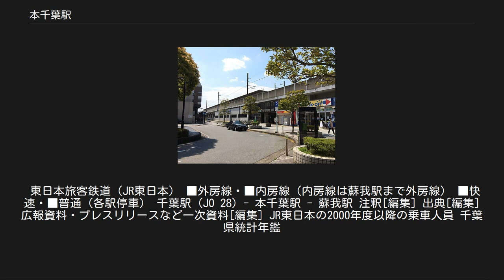本千葉駅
本千葉駅 （ほんちばえき） は、千葉県千葉市中央区長洲一丁目にある、東日本旅客鉄道（JR東日本）外房線の駅である。
 千葉県庁から当駅方向を望む 千葉市都市計画マスタープランによる千葉都心（本千葉地区）に位置する官庁街及び文教地区の中心駅である。
 東日本旅客鉄道（JR東日本）の外房線が乗り入れ、蘇我駅より乗り入れる内房線の列車も利用できる。
近傍には千葉都市モノレールの県庁前駅が位置している。
 室町時代に屋形号を称する事が許された有力な大名（関東八屋形）であった千葉氏の初代当主である千葉常重が亥鼻町に居館を構えた亥鼻城（千葉城）があり、周辺は亥鼻公園（歴史公園）として整備されている。
江戸時代（幕末）には千葉八景「猪鼻山の望月」に選定されており、古くから名所旧跡として親しまれている。
 千葉県庁、千葉県警察本部、千葉市消防局中央消防署、千葉地方裁判所などの行政機関は千葉駅付近ではなく当駅の北東側にある。
千葉県立中央図書館、千葉市立郷土博物館、千葉県文化会館、千葉大学附属病院、柏戸病院などの施設も集約している。
 駅東口方面は官庁街のほか、千葉大学（医学部、薬学部、看護学部）をはじめ千葉県立千葉中学校・高等学校などを有する文教地区として知られる。
 当駅に乗り入れている路線は外房線であり、内房線も乗り入れる。
 千葉都市モノレール「県庁前駅」から徒歩4分、京成電鉄「千葉中央駅」から徒歩10分の場所に位置している。
 当駅が開業したのは1896年（明治29年）と国内でも早い部類に属しており、その開業は房総鉄道によるものである。
開業当初は寒川駅（さむかわえき）と称していたが、1902年（明治35年）に本千葉駅に改称された。
 房総鉄道は1907年（明治40年）に国有化され、当駅はその後房総線・房総東線を経て、1972年（昭和47年）には外房線の駅となった。
開業当初は京成電鉄千葉中央駅付近に位置していたが第二次世界大戦中に被害を受け、戦後復興の一環として移転した。
 島式ホーム1面2線を持つ高架駅で、駅舎は高架下にある。
同じ高架下の改札口すぐ外には売店NewDaysとブックオフ本千葉駅前店がある。
 JR東日本ステーションサービスが駅管理を受託している千葉駅管理の業務委託駅で、指定席券売機設置駅。
2007年12月より、コンコース階とホーム階を結ぶエレベーター・エスカレーターが稼働している。
 当駅付近を京成千原線が並行して走っているが、千原線に駅は設置されていない。
当初、小湊鉄道が路線を計画していた際は当駅が起点となる予定だったが、後に京成千葉駅（現在の千葉中央駅）に変更されている。
 （出典：JR東日本:駅構内図） 2018年（平成30年）度の1日平均乗車人員は11,605人である。
 千葉県庁 千葉県警本部 千葉市消防局 亥鼻城（千葉市郷土資料館） 千葉県庁や千葉地方裁判所などは千葉駅付近ではなく当駅の北東側にある。
 駅東口方面は官庁街のほか、千葉大学（医、薬、看護）をはじめ千葉県立千葉中学校・高等学校などを有する文教地区として知られる。
 地名である本千葉町は千葉中央駅周辺を指す。
 小湊鐵道バスによって運行されており、バス停は駅前の道路上にある。
 東日本旅客鉄道（JR東日本） ■外房線・■内房線（内房線は蘇我駅まで外房線） ■快速・■普通（各駅停車） 千葉駅 (JO 28) - 本千葉駅 - 蘇我駅 注釈[編集] 出典[編集] 広報資料・プレスリリースなど一次資料[編集] JR東日本の2000年度以降の乗車人員 千葉県統計年鑑